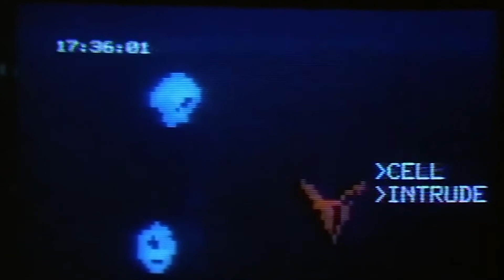The Thing Analysis - Assimilation Timeline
I do not claim any right over any of the graphics, images, or songs used in this video.

I apologize for the quality of some of the images and clips used. I had to film some of them on my own TV because I couldn't find them anywhere else.